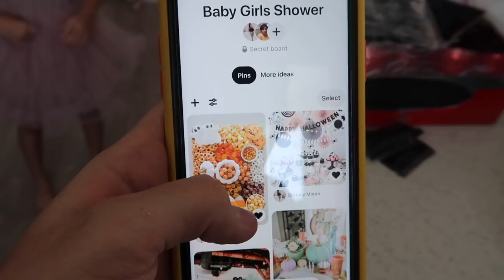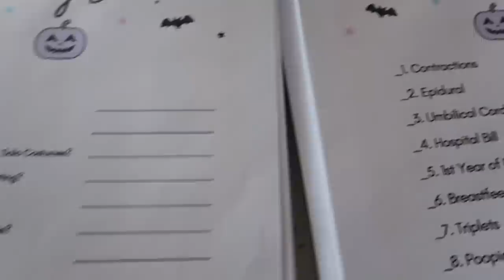NOT SO SPOOKY HALLOWEEN THEMED BABY SHOWER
OUR HALLOWEEN THEMED BABY SHOWER

12 Pack Pumpkins
Balloons for Garland
Ghost Candles
Pumpkin Bath Bombs
My Lipstick
My Black Maternity Dress
The Girls Dresses